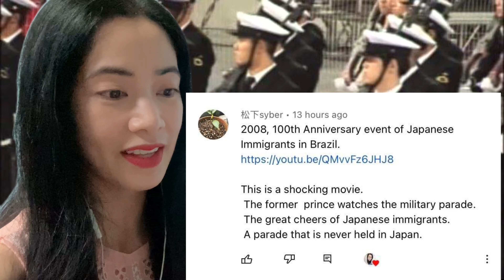練習艦隊 皇太子殿下への 頭右 かしらみぎ ＠サンパウロTraining Squadron Kashiramigi! To His Imperial Highness the Crown Prince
玉置 浩二 小野リサ いのちの歌 Tamaki Koji & Lisa Ono Inochi no uta The Song of Life - reaction video

なぜブラジルには日本人がたくさんいるのですか？日系ブラジル人 Why are there so many Japanese in Brazil? Japanese-Brazilians

This is a reaction video to 練習艦隊、皇太子殿下への「頭右（かしらみぎ）！」＠サンパウロ/ "Eyes right" to the Prince! Training Squadron 2008@Sao Paulo, Brazil

Training Squadron, "Kashiramigi!" To His Imperial Highness the Crown Prince @ Sao Paulo Brazil 2008